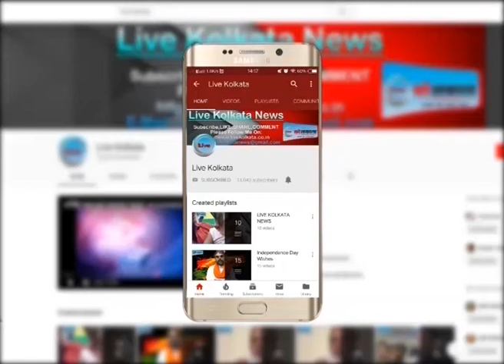बंगाल में मोदी की जन्मदिवस की धूम | LIVE | KOLKATA | NEWS| livekolkata